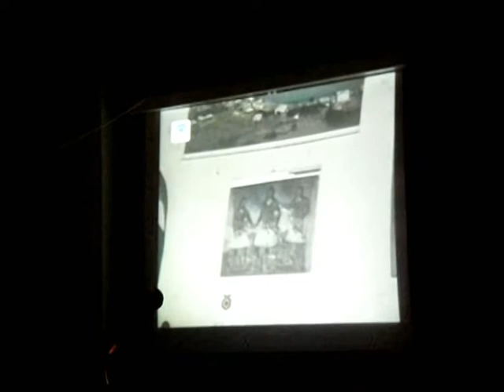Yiannis Ritsos (Symi Festival 2009)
A night dedicated to the poet Yiannis Ritsos, celebrating 100 years since his birth